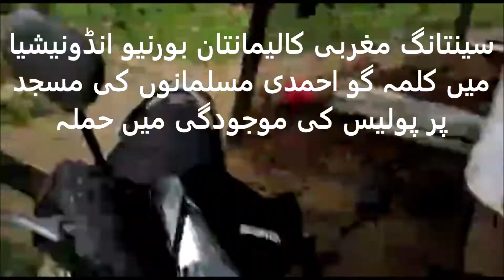Masjid Hamaaray Dil Ki Nah Koi Gira sakay Ga Mohammad Shaokat Shaoqeen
Masjid Hamaaray Dil Ki Nah Koi Gira sakay Ga